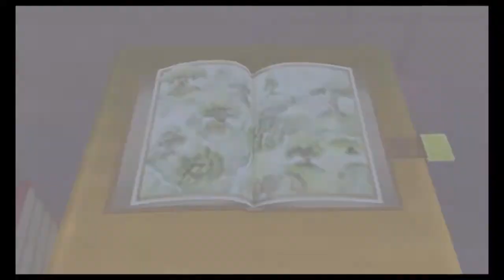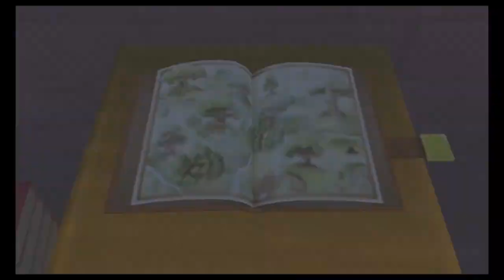Let's Play Kingdom Hearts w/Unova1995 Part 37 - Minigames With Pooh & Friends